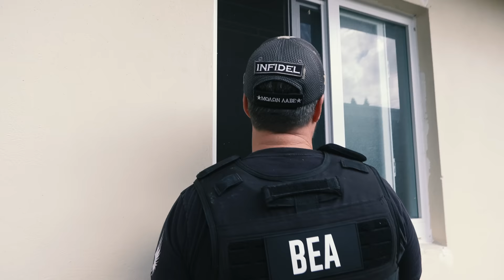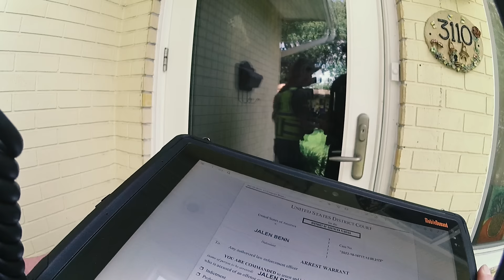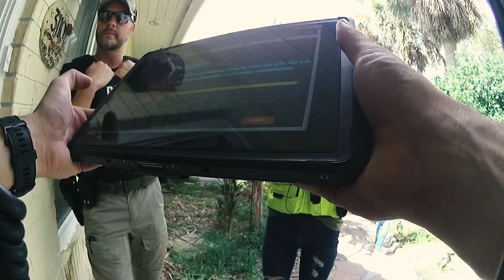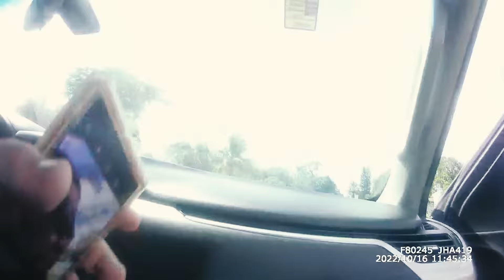SHE TOUGHT THE ROOKIES A LESSON